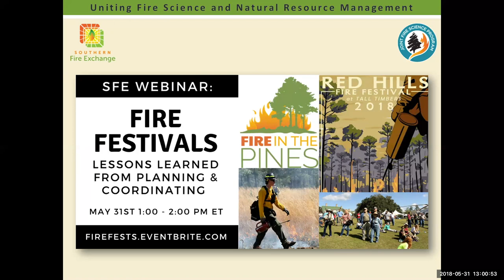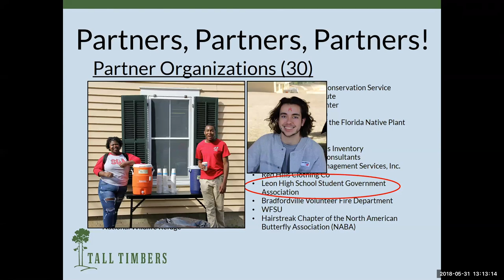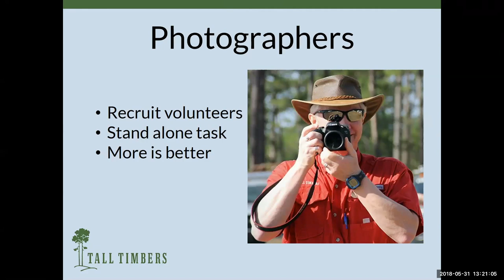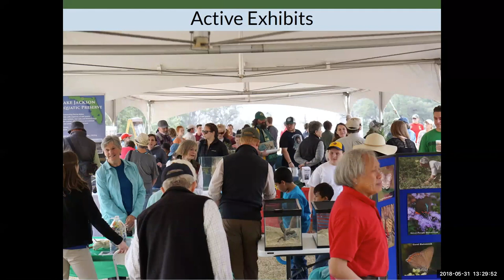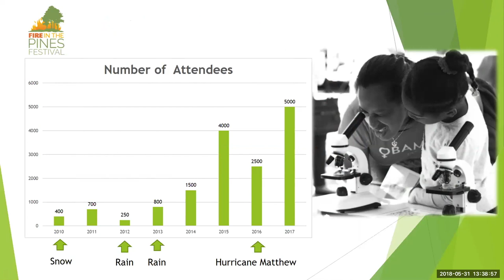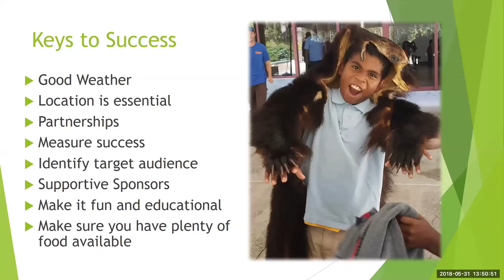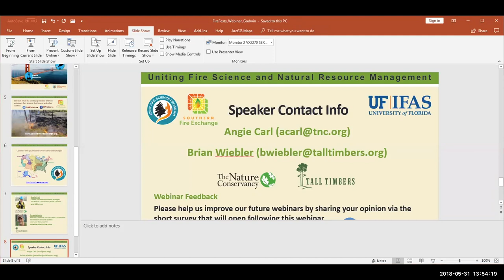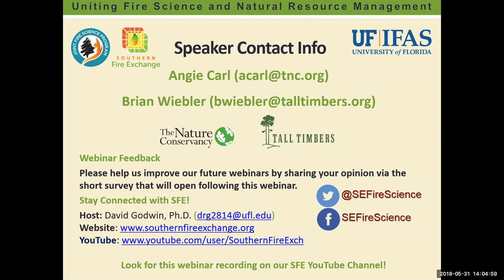SFE Webinar: Lessons Learned from Hosting Fire Festivals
Southern Fire Exchange Webinar with Angie Carl and Brian Wiebler.

A free one hour webinar from the Southern Fire Exchange, hosted by David Godwin with the Southern Fire Exchange and the University of Florida. Presentation by Angie Carl with The Nature Conservancy of North Carolina and Brian Wiebler of Tall Timbers Research Station and Land Conservancy.

Webinar Summary:
Have you considered planning a Fire Festival in your region? This webinar will talk about lessons learned from coordinating and hosting public Fire Festivals. Brian Wiebler and Angie Carl both have experience leading highly successful Fire Festival events in North Florida (Red Hills Fire Festival) and North Carolina (Fire in the Pines Festival), respectively, and in this webinar they'll share what they have learned over the years. Following the webinar there was time for audience Q/A.

Originally recorded May 2018.

Hosted By:
David Godwin, Ph.D., Southern Fire Exchange

Links and Resources:
For more information about the Fire in the Pines Festival and the Red Hills Fire Fest, visit: